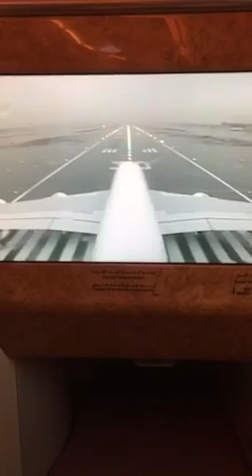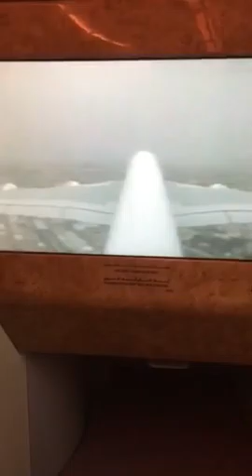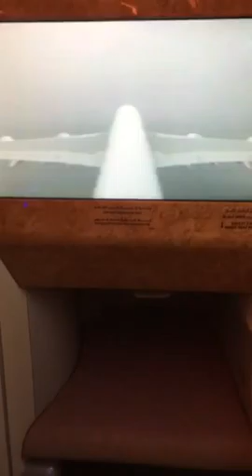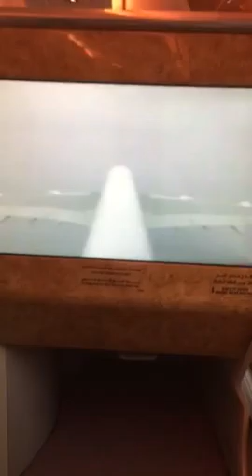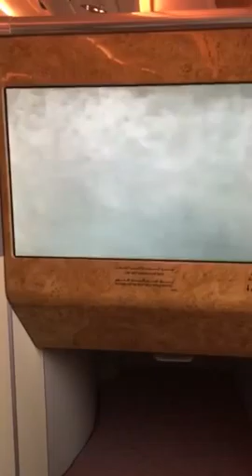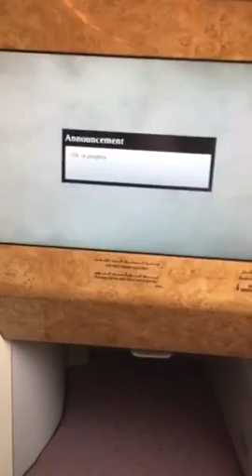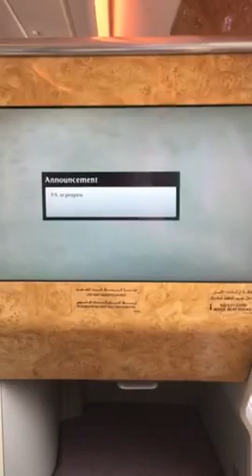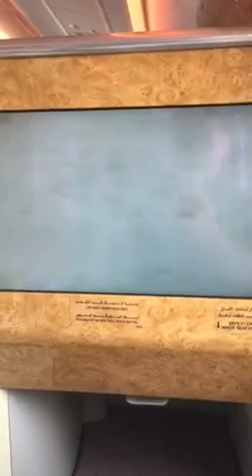taking off through a storm in Dubai onboard the Airbus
Dubai had never seen a storm like this.
After waiting on the Tarmac for close to 2.5 hours we finally took off .
Watch the onboard camera as the rain change into slushy then into pure ice